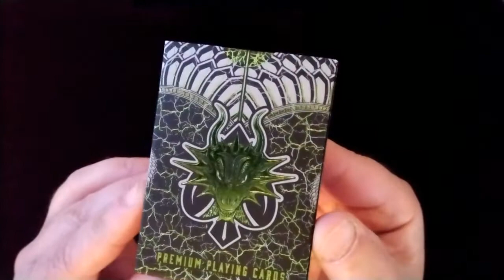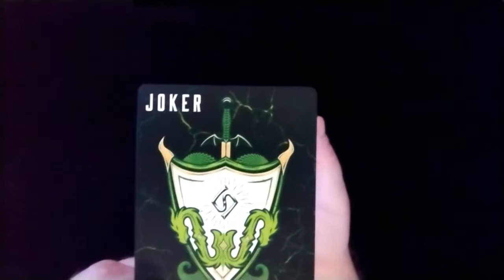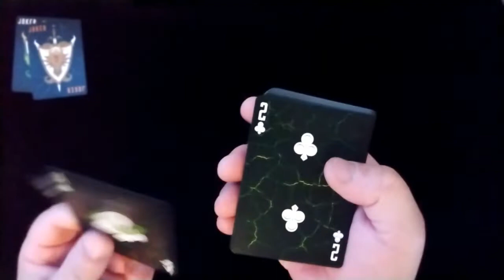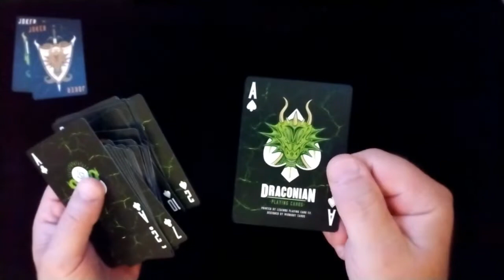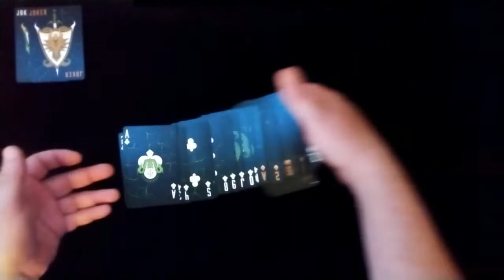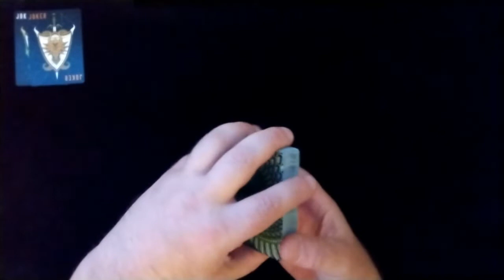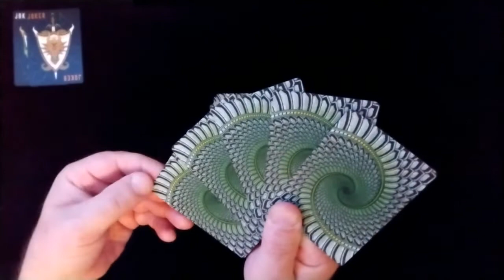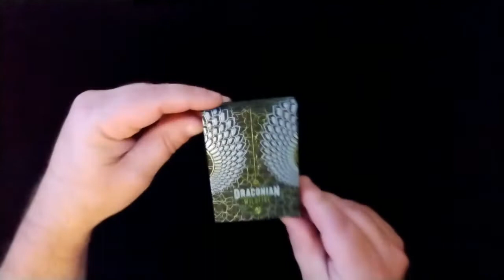Unboxing Cool Playing Cards: LPCC Draconian Wildfire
LPCC Draconian Wildfire
I really like these cards from Legends Playing Card Company a lot.  I think the backs look spectacular, and I love fanning them and table spreads.  Mesmerizing.  The art\design is superb all around, and I love the way they feel and move.  Top notch.  I'm glad I decided to add these to the collection.
There's a few different decks in the Draconian series, I may have to get the others when I can afford it. :)

ABOUT ME:
I recently discovered a love (obsession?) for cool decks of playing cards.
I am not a master of cardistry or card magic, I am more of a novice\enthusiast.
I am doing this for fun and to share.
I'm not a hand model and they're a little rough. Don't care. They get used a lot. :)
I will be presenting some pretty cool decks, including some limited and discontinued (some collectors may cringe when I break them open, lol).